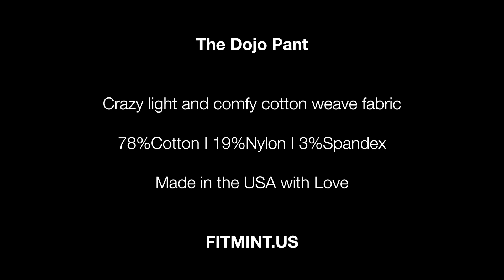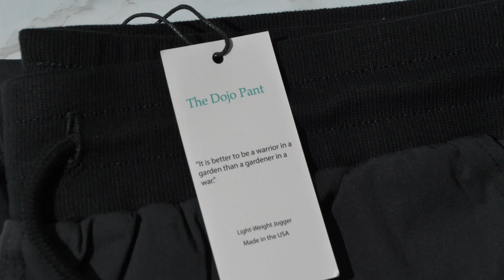The Dojo Pant I REI Greenlight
"Give me the green light!! Cause I'm ready to go" - Greenlight by Pitbull